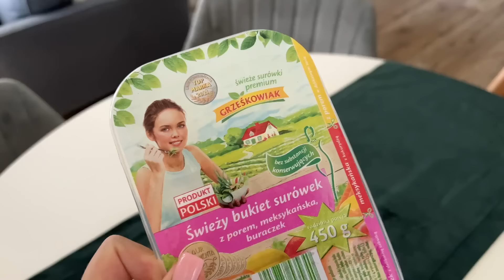Ciążowy Pamiętnik | Zaczynamy drugi trymestr | Haul cocolita i hm | Lęki i obawy w ciąży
Cześć myszki! 💕
Cieszę się, że tu jestem z Wami!
Weszliśmy w drugi trymestr, a razem z nim .. a zobaczycie w vlogu ☺️

Dodatkowo mam tam dla Was haul z cocolita oraz hm ❤️

Znajdziecie mnie równiez na IG jako wero_chudnie (muszę na jakiś czas zmienić nick xD )

buziaki